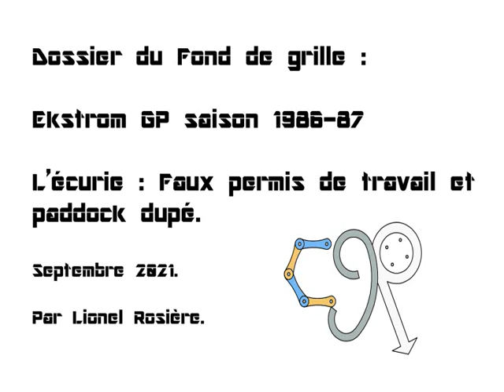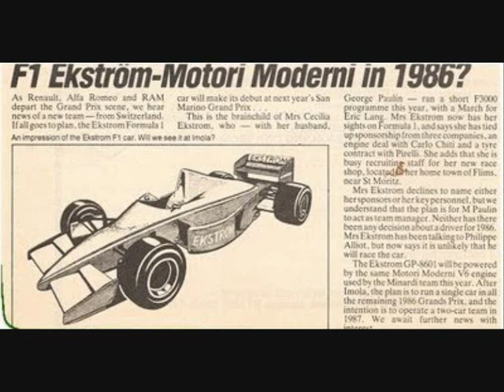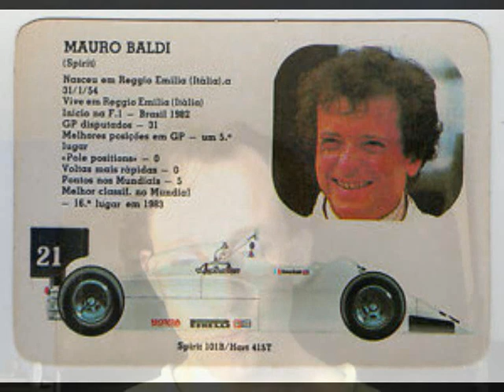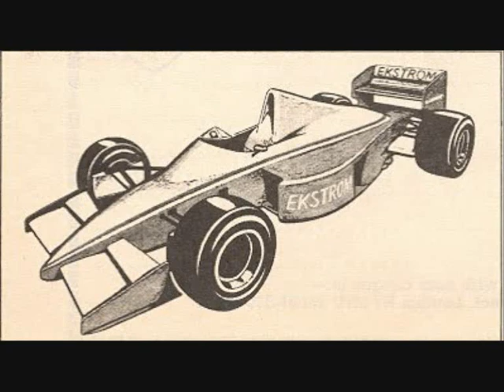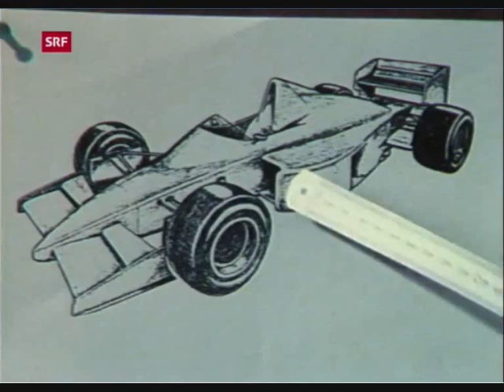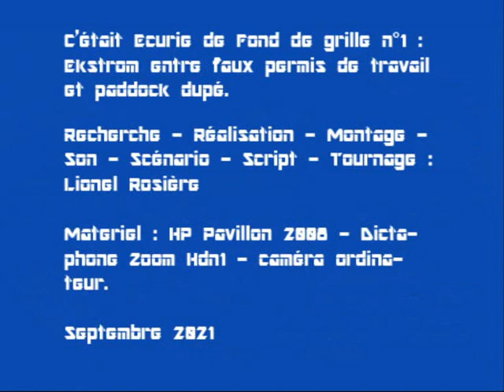Ekstrom F1 : Sans doute la pire écurie de tout les temps - Ecurie de fond de grille #1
Plongée dans une des pires tentatives d'écuries de formule 1 : Une tentative dont on ne verrait plus en 2021 même si ce n'est l'idée. L'écurie Ekstrom est est crée fin 1984 par un couple suedo-suisse, Cecilia Ekstrom suédoise qui travaille comme chercheuse de sponsor notamment pour Brabham et George Paulin, un obscur pilote aux allures de gourou, George avait un rêve enfant pilote en F1. Mais son médiocre niveau, lui interdit la super licence, tout au plus, il a signé quelques podiums en F.Ford suisse.

Mais l'idée d'y accéder via une écurie, lui caresse l'esprit. C'est ainsi que né Ekstrom GP en 1985. l'écurie pense engagée une Tyrrell 012 fraîchement déclassée de la F1 pour l'inscrire dans le nouveau championnat F3000. Mais la voiture se révèle être une brouette. Thierry Tassin, leur pilote, qui le navire. Les époux Ekstrom recrute alors un jeune pilote américain Eric Lang, celui-ci vient de finir une belle saison en F3 anglaise et se propose via ses sponsors d'acheter une March 85C la voiture qui domine la F3000. La voiture est achetée, Ekstrom peut débutée à Thruxton. Problème Lang n'a pas été payé, il intente un procès à l'équipe et le gagne, l'écurie n'a plus de pilote, ni de voiture.

Que nenni au lieu d'abandonnée et de retourné dans son Grisons natal, Paulin se lance en F1, recrute 14 personnes dont son frère. engage un designer néerlandais Wiet Huidekoper pour dessiner une épure, puis trouve un fabricant en Italie (peut être Dallara) pour construire la monoplace. Mais ici tt débute déjà mal, ils ont 4 mois pour bâtir une voiture, refuse la proposition de John Wickham et Paul Cherry, le manager de l'écurie de racheter les Spirit de 1985 qui sont données. La suédoise persiste à vouloir construire sa voiture.

Plus l'hiver avance, moins les chances d'être à Jacerapagua sont réelles. D'autant que ni sponsor, ni pilotes se bousculent pour pilote ce qui s'annoncent un piège. Même Elgh pilote suédois payant, ou Fulvio Bullabio qui pourtant avait été limogé par Spirit pour manque de vitesse, refuse. Finalement c'est le pauvre Mauro Baldi qui hérite de la lourde tâche de conduire ce qui s'annonce un fiasco.

L'écurie demande une dérogation pour débutée à Imola. qui lui est accordée par Bernie, car Paul Cherry est en négociation pour racheter les Lola TH1 de 1985 que Carl Haas veut vendre pour 200 000$, Cherry suggère d'accepter, mais Ekstrom refuse, ça sent mauvais. Elle continue à croire à son doux rêve.

Paul Cherry et les autres membres non Suisses, sont amenés à quitter le pays en raison de faux permis de travail qui ne sont que des visas touristiques. Il n'aura reçu que 300$ de salaire en tout et en retard à ce moment là, les 14 personnes n'ont pas été payées. Le projet semble mort.

Pourtant la suédoise arpente le paddock expliquant à qui veut l'entendre qu'elle a un mécène et une voiture et qu'elle cherche un pilote et des sponsors. Ainsi en fin d'année, elle tente de rachetée Lola - Force à Carl Haas mais n'obtient pas les fonds, faisant coulée l'écurie américaine.

En 1987 en compagnie d'un autre galérien du peloton John McDonald, elle tentera de faire courir la Trussardi au GP d'Italie, inscription qui sera refusée. Fin de l'histoire.

Le reportage de la TV Suisse sur l'écurie

Il aura manqué peu pour que l'écurie voit le jour, des gens sérieux et l'acceptation de l'offre de Cherry et Ekstrom aurait fait concurrence à Osella dans le fond de la classe.

Lionel Rosière : Fondateur de la chaîne et rédacteur en chef.